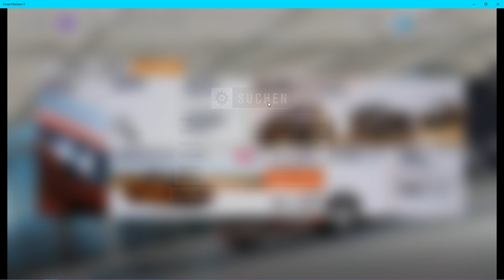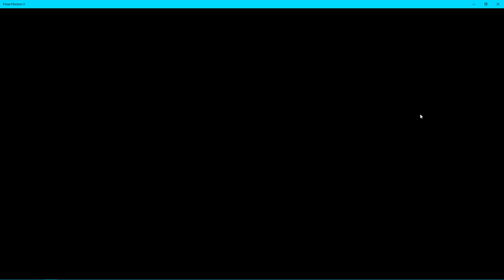🚘FORZA HORIZON 3🚘 ╠ Let´s play ╣ #2╠ Viel KNETE für ne FRITTENTHEKE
_-°LoS_OssOs°-_

Publisher:   Microsoft

Bock auf Rennspiel. suche läuft. suche läuft. suche läuft.
SALE bei MICROSOFT. Treffer. Hier bitteschön nur für euch Forza Horizon 3. weil günstig...und sonst nichts ;)
Game-capture: OBS
Gamesound-capture: OBS
Facecam-capture: OBS
Mic-capture: OBS
Rendering: Adobe Premiere Pro
Intro: Sony Vegas 13

Mein System:
CPU: INTEL i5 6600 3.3GHz
Ram: G.Skill 2133 MHz. 16GB DDR4
Kühlung: SCYTHE Katana 4
Board: MSI Z270 Gaming Plus
Grafik: NVIDIA Geforce 1050 TI